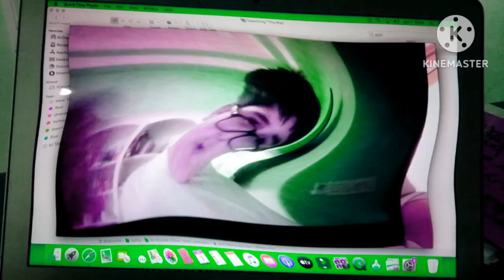POOH Effects (Mega Photo Effects)